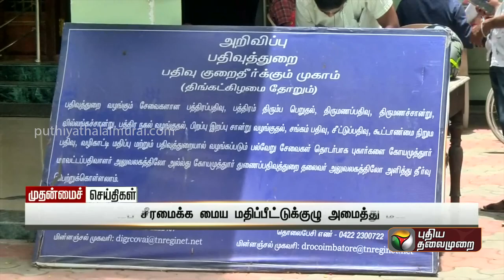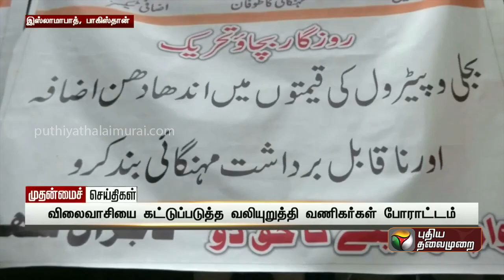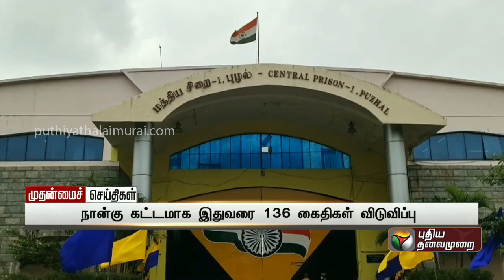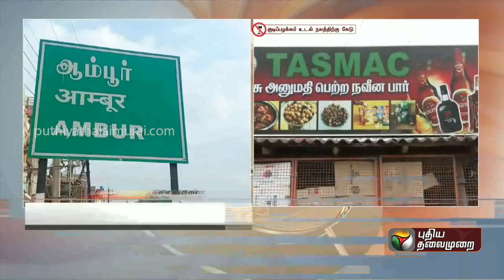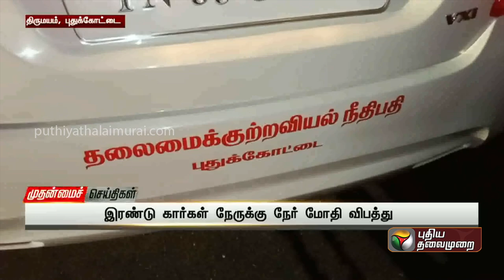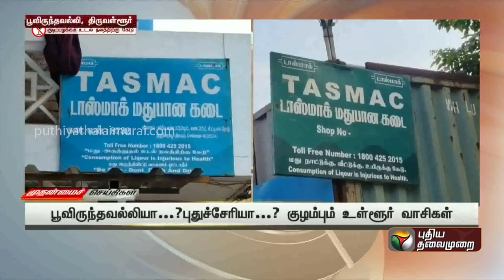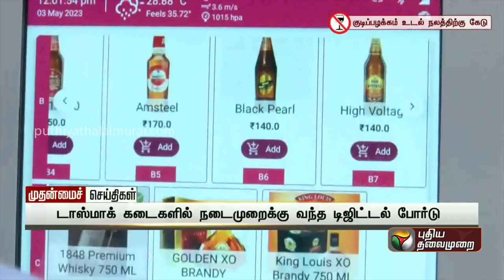முதன்மைச் செய்திகள் | Muthanmai Seithigal | Tamil Nadu Districts News | 19-08-2023 | PTT